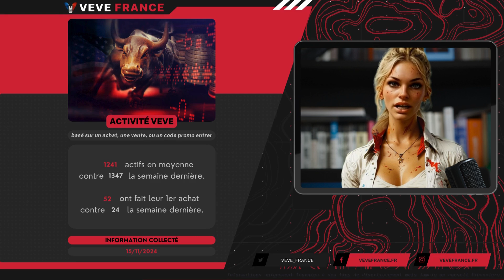Veve & Omi | Bulletin News #808